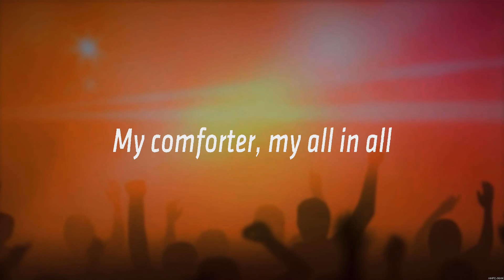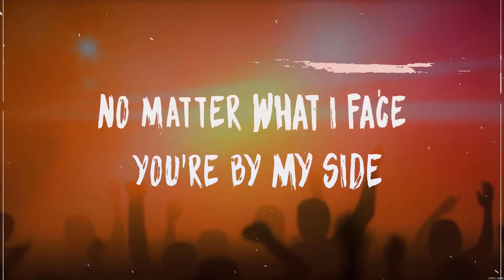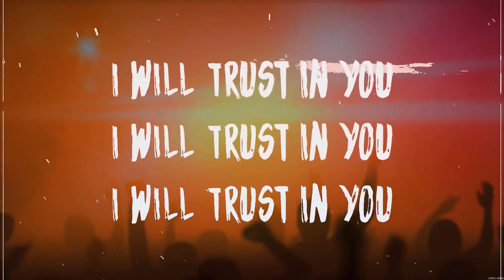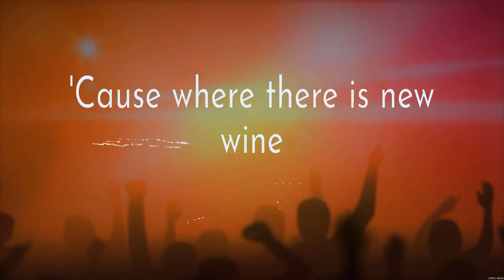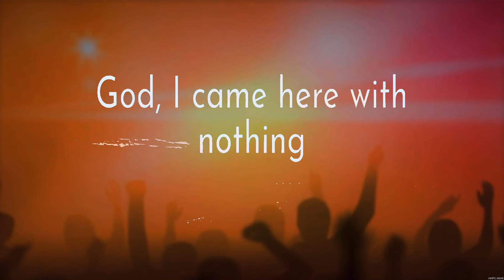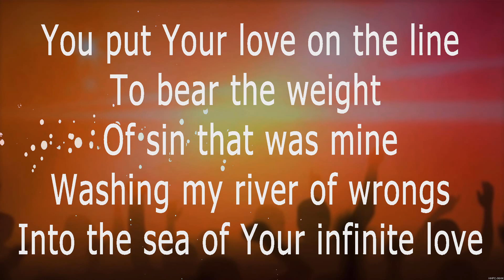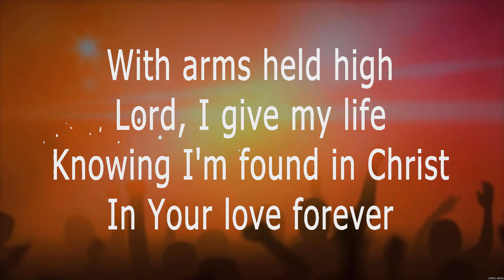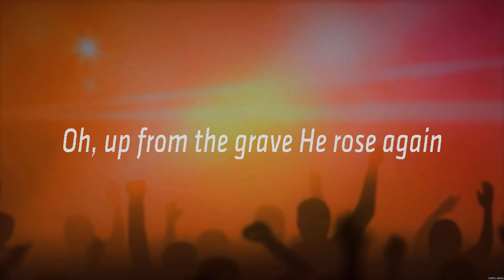Lauren Daigle - In Christ Alone (Lyrics) Lauren Daigle, Hillsong Worship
1. Lauren Daigle - In Christ Alone
2. Lauren Daigle - Trust in You
3. Hillsong Worship - New Wine
4. Hillsong - Love On The Line